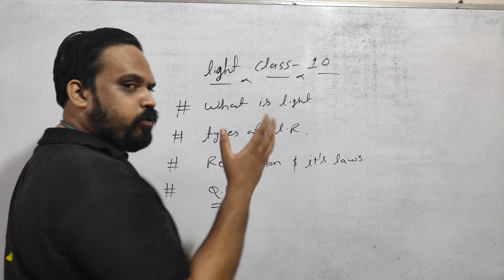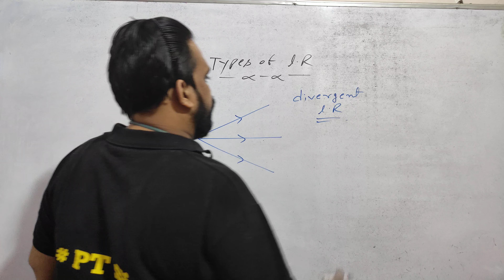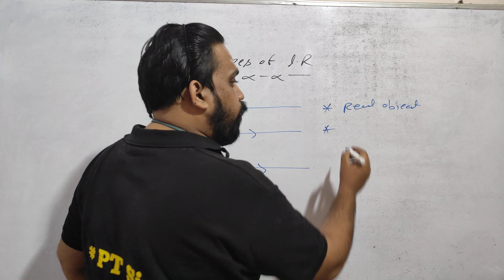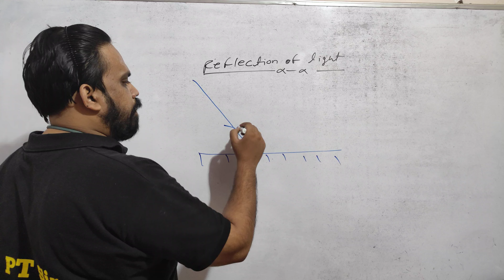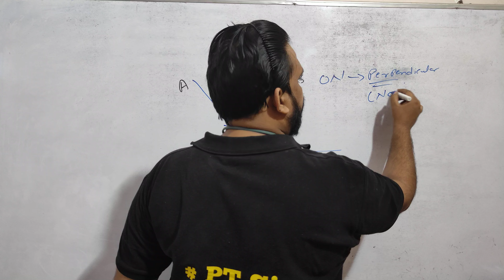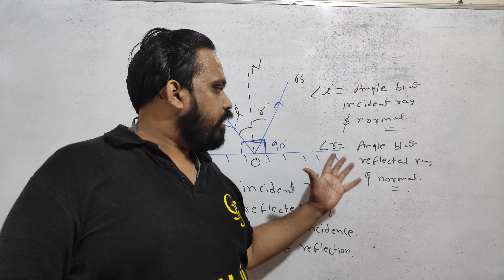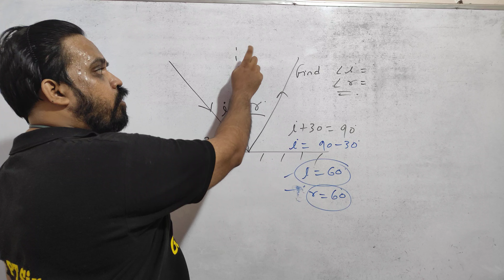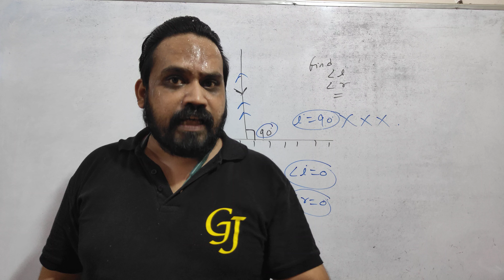light class 10| class 10 science ch 9| reflection of light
in this lecture you will learn about light, light ray and reflection of light.

when a light ray strikes on a polished surface it bounces back to that same medium from where it came. this phenomenon of light is known as reflection of light.